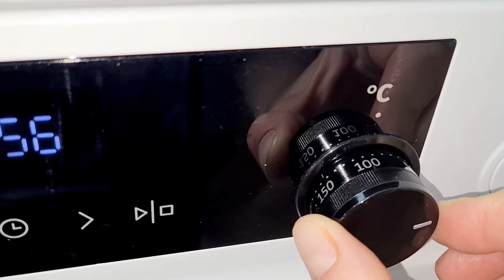PAPRIKE U SENFU- ZIMSKA SALATA KOJA JE NA SLAVAMA NEIZOSTAVNA NA TRPEZI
Paprike u senfu

2 kg crvenih paprika
150 ml sirće 9%
500 ml vode
1 ,5 kasika soli
1,5 kasika secer
biber u zrnu
2 lovorova lista
2 gr konzervansa
300 gr senf
250 ml ulja